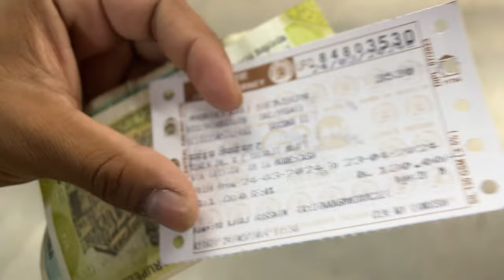Kural to Sandhrust Road By Mumbai Local Train Full Journey Only 10₹ Rupees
full journey from kurla to Ram mandir only at ₹10
bhendi bazaar mumbai
fan video
mumbai calendar
ainsi bas la vida
best seller
bhendi bazar mumbai
booking
dame tu cosita
ducks
franklin
maan meri jaan nick jonas
mumbai bhendi bazaar
tejaswi prakash and karan kundra
yeh rishta kya kehlata hai
ac remote
alvida mahe ramzan
ammu time

Mohammad Ali Road Mumbai market 2023| Ram..
MOHAMMAD ALI ROAD BAZAR||BURKHA MARK...
train view
Kurla West Market / Chindi Market / Kurla Fish...
Walking Streets of Mumbai, India Walking Tour 4...
Nakhuda Mohalla Mumbai Market Vlog
April 2, 2023
17318 Dadar-Huballi Express | Dadar to Belagav..
Bhendi Bazaar ElD MARKET | Biggest Ramadan..
Ramadan 10th Roza Vlog | Nakhuda Mauhalla M.
Travel in Mumbai Local Train* From Thane To Ne...
potf to1d 4 qIIR|kurla railway station market,..
Bhayandar station se virar I| doston hamara ne...
Our local train journey wait and enjoy full video ||..